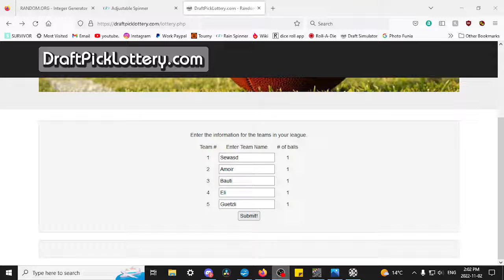New JLV team Lottery!